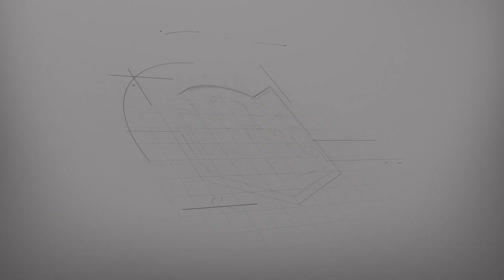BELL TIME CLUB: The Little Giants vs the Middlesex Express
Featuring: The Little Giants vs the Middlesex Express

Filmed by: Andres Espinal, CEO Jones, Joseph Rivers and Zay Buggi
Commentary by Dru Kazoo, Joey Business & Donnie Wonderful